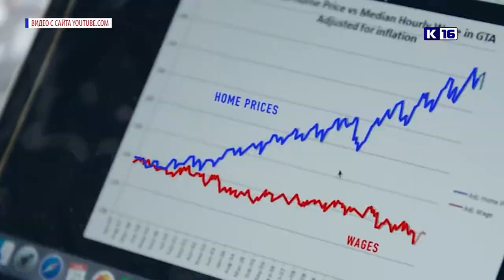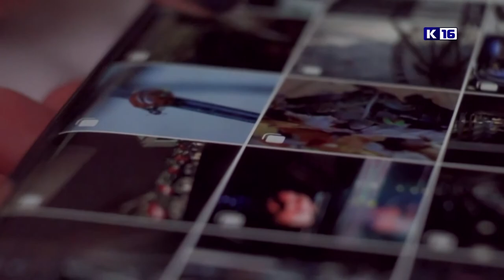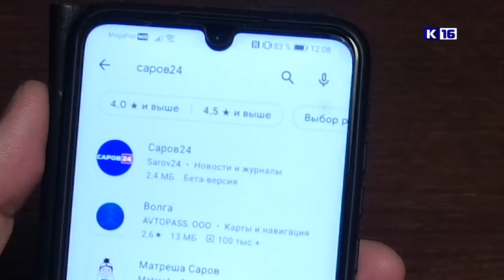Новости Сарова 19.01.2022